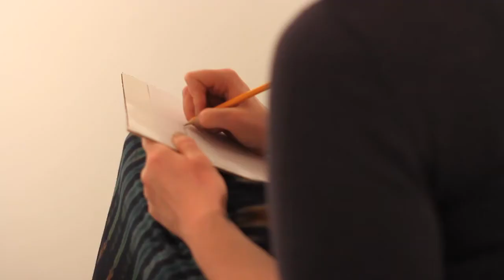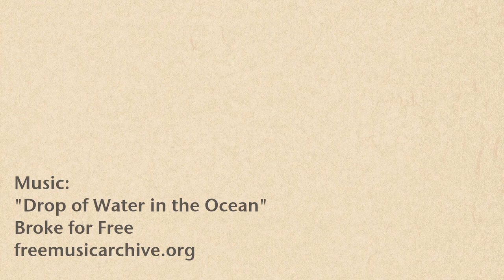MakeARTtalk: Suzi Q. Smith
Denver poet Suzi Q. Smith talks about her work and performs an original piece inspired by a DAM artwork.